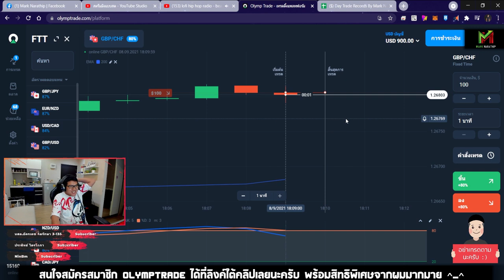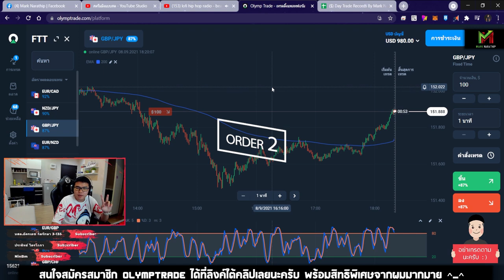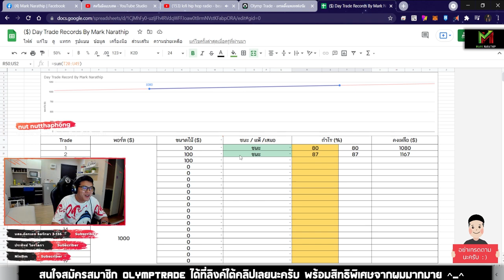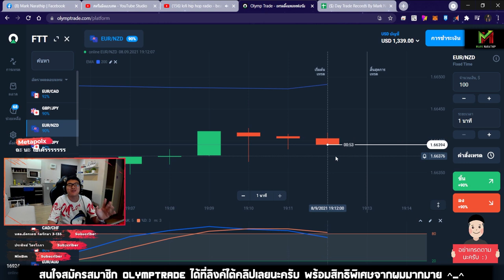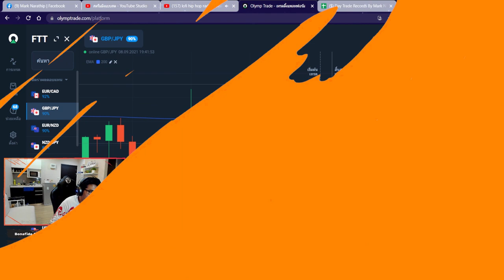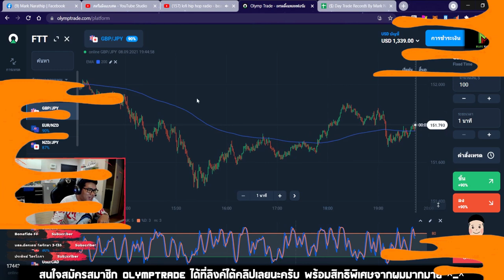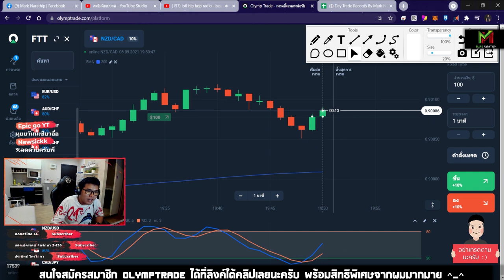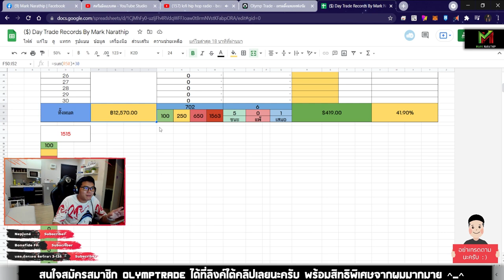Day Trade 2 ชั่วโมง ทำกำไรไป 419$ ด้วยเทคนิค STO533 😍😍